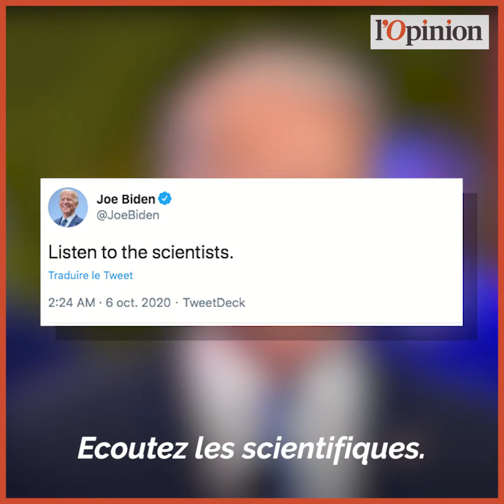La Covid-19 plus que jamais au coeur de l’affrontement Trump-Biden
Hélicoptère, musique épique et réalisation hollywoodienne : pour son retour à la Maison Blanche après trois jours d’hospitalisation, Donald Trump n’a pas lésiné sur les moyens. Et le message est clair : rien n’est encore joué ! Mais force est de constater que la mésaventure du président américain, frappé par le coronavirus, ne semble pas réellement avoir changé sa façon d’aborder la crise sanitaire. «Ne vous laissez pas dominer par le virus, n’ayez pas peur de lui !», claironne-t-il encore et toujours sur Twitter.

Tout le contraire de son adversaire, le démocrate Joe Biden, qui demande aux Américains d’écouter la communauté scientifique et de continuer à porter un masque tout en respectant les mesures de distanciation sociale. Deux discours pour deux Amériques qui s’affronteront frontalement dans les urnes le 3 novembre prochain.